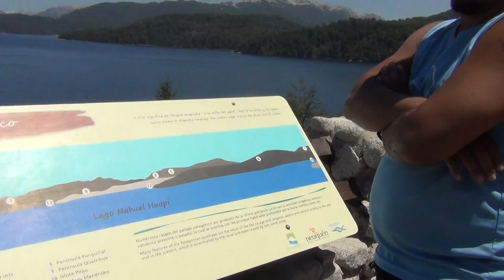VIAJE AL SUR 2013 VIDEO 89